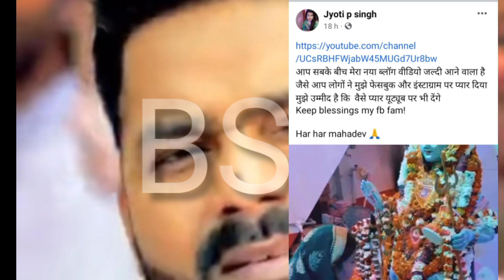ज्योति सिंह क्यों मांग रही है प्यार और सपोर्ट अपने फैंस से